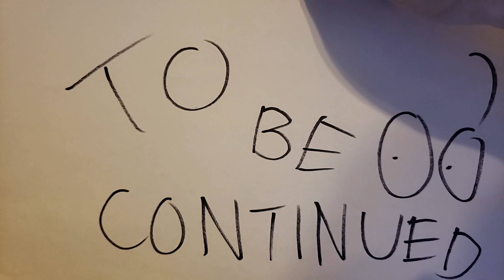Blinky And Clyde's Casual Day